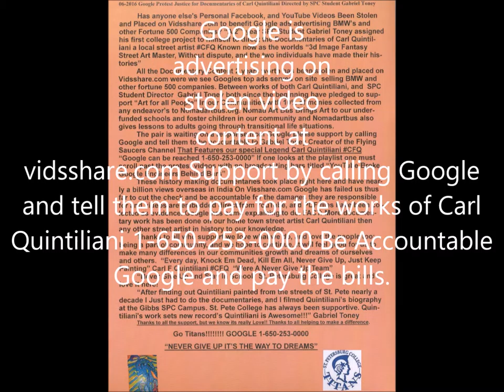Google Robbed YouTubers "SEE DESCRIPTION"